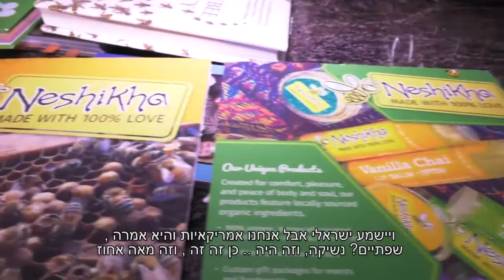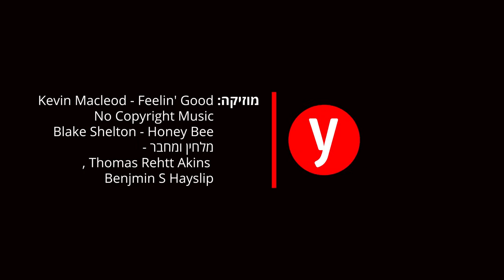Neshikha Gets National News Attention!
We're buzzing with pride:
Neshikha co-founders, Beekeeper Miri Newcome, and Chaya Ben-Baruch share their heartfelt thoughts about what our raw, unprocessed bee-to-bottle honey and related products, Special Needs inclusivity, and their personal experiences settling in Israel are really all about in a featurette by Israel's leading national newspaper on Yom Ha'atzmaut, Israel Independence Day, April 15th. The series features four businesses started by recent-immigrant ("olim") from North America and English-speaking countries.

With many thanks to the YnetNews team: Reporter: Tom Levenberg
Camera: Nitzan Dror
Editor: Ori Stav